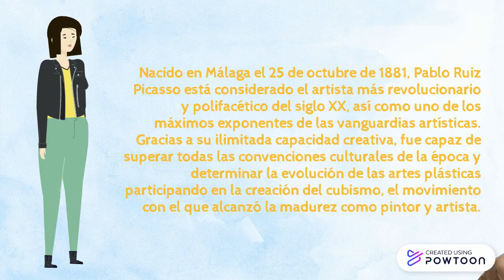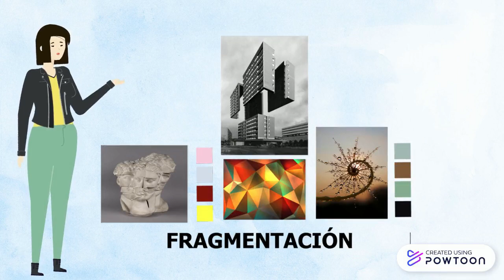Proyecto Jazz 2